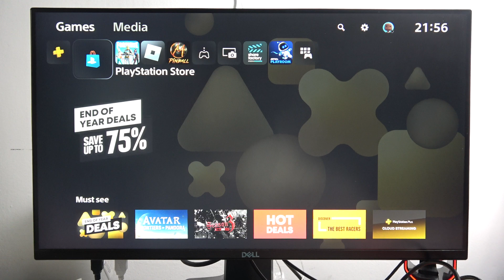PS5 Slim: Can I Change Theme PlayStation 5 Slim - How to Change Theme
Personalize your PlayStation 5 Slim experience by learning how to change the theme in this video. Discover the simple steps to customize the look of the slim version of the Sony PlayStation 5, allowing you to choose a theme that suits your style and enhances your gaming environment.